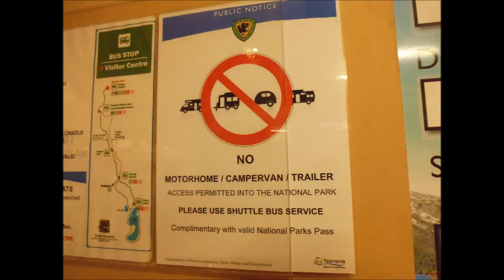teardrop overnights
Five years with our great little Teardrop camper.